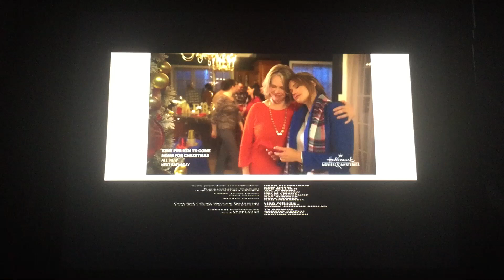Two4TheMoney/Hallmark Movies & Mysteries (2022)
Hallmark Movies & Mysteries Presents “Long Lost Christmas” (2022)